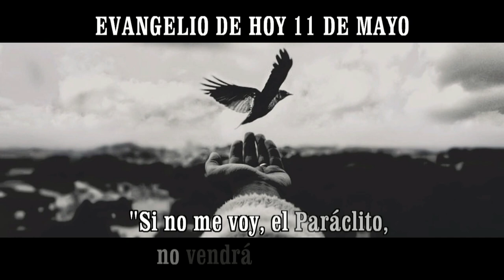EVANGELIO DE HOY 11 DE MAYOhd